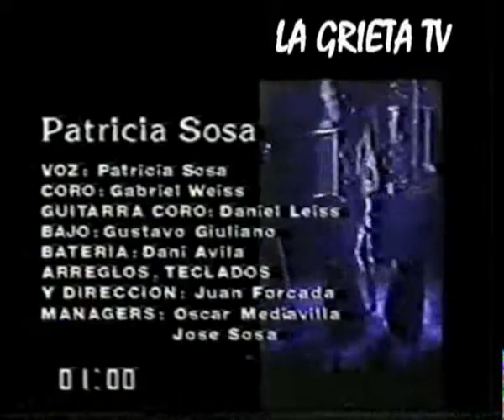PATRICIA SOSA - festival La Falda 92